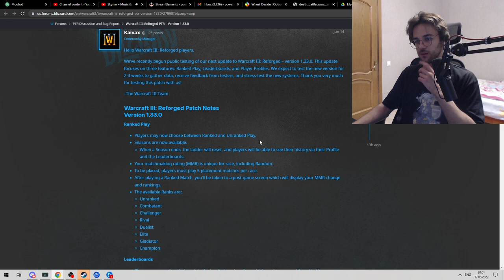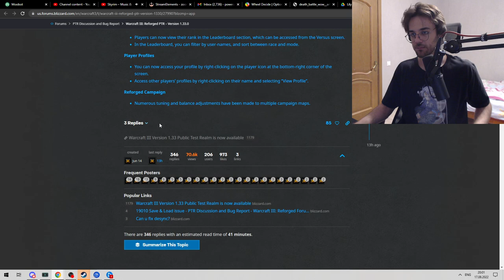Dark Ages of Warcraft -Varimathas Betrayal Blizzard New Patch | Warcraft 3 Reforged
Thanks for checking the channel, I really appreciate all of you!